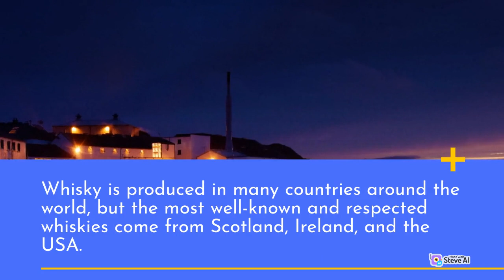Basic facts about whisky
In this short video, you can learn more about whisky, a popular spirit made from grain, water, and yeast. We explore the different types of whisky from Scotland, Ireland, and the USA, and give you tips on how to enjoy this delicious drink in different ways. You can also learn about the different flavor notes found in whisky and how to identify them. If you're interested in learning more about whisky, this video is a good start. Cheers!